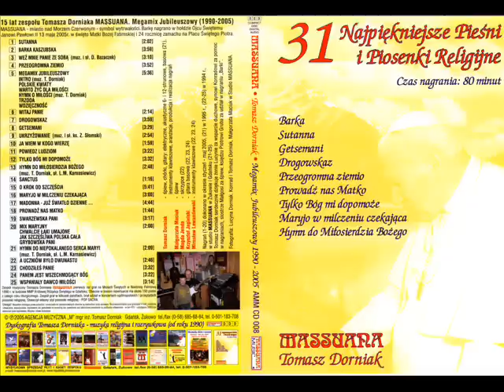Tomasz Dorniak MASSUANA RELIGIJNE "Tylko Bóg mi dopomoże".